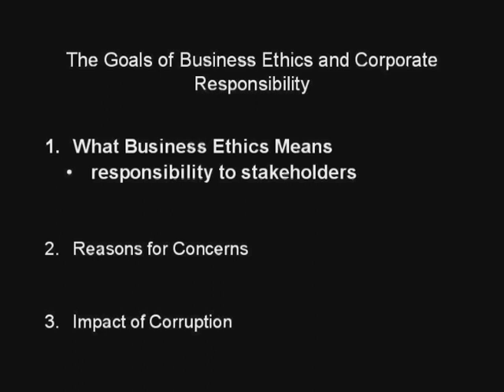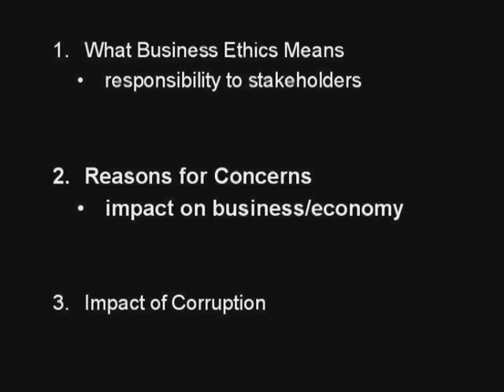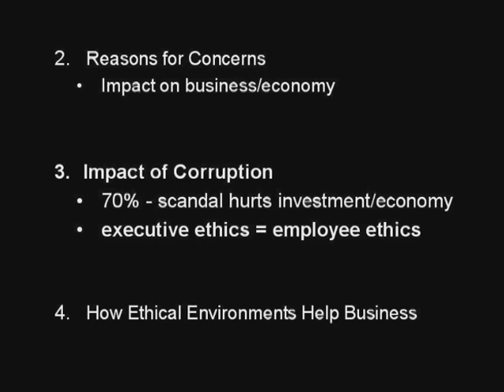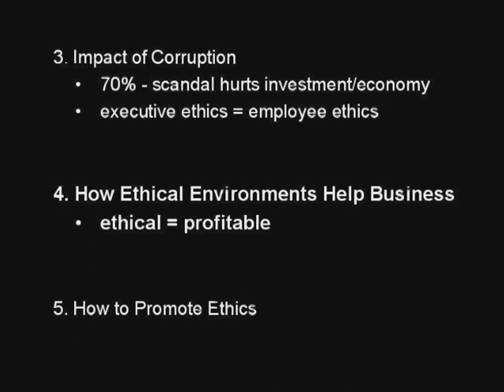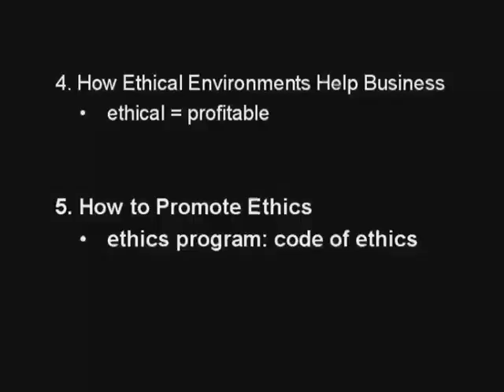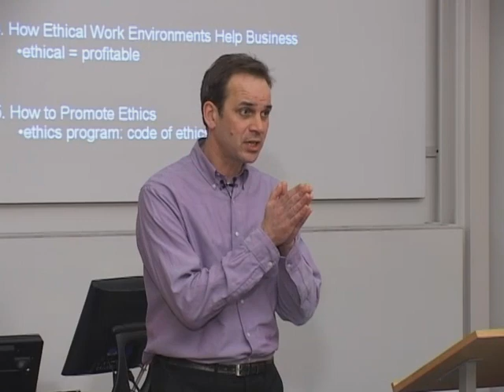Lecture 10 Business Ethics